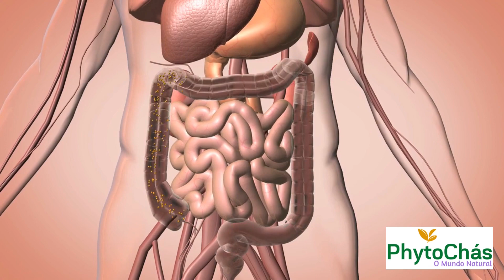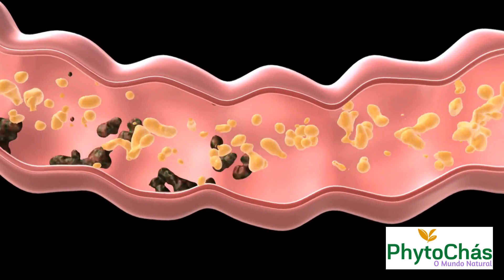Laxante Natural: Conheça os Benefícios do Chá de Psyllium para a Saúde Intestinal | PhytoChás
Quer emagrecer, controlar a diabetes, a ansiedade, se livrar de dores de cabeça, artrites e MUITO MAIS, TUDO DE FORMA NATURAL?!?

Então acompanhe nossas séries sobre plantas medicinais, e aprenda os segredos medicinais milenares das ervas. Você vai se surpreender com o poder de cura que elas têm.

Desejamos muita saúde e vitalidade para você

Atenção: Todas as informações fornecidas neste canal são apenas para fins informativos. Antes de iniciar qualquer tratamento, é muito importante que procure aconselhamento profissional.